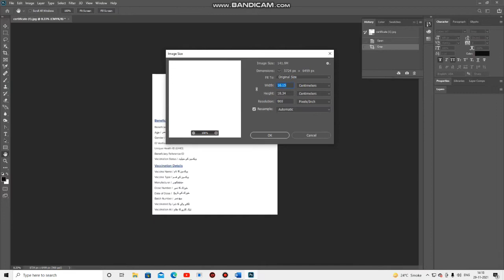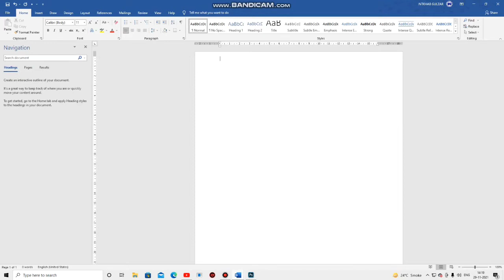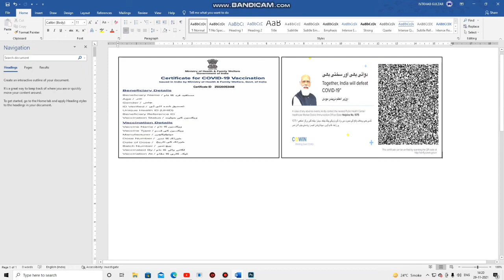COVID 19 Certificate Convert Card